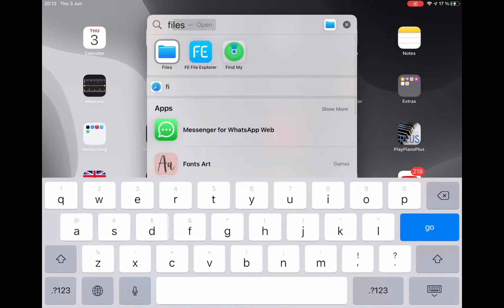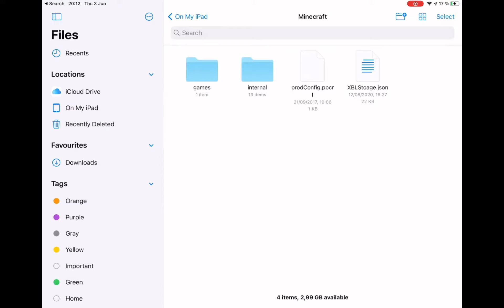Import Minecraft svetov na zariadenia iOS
Ahojte.
V dnešnom krátkom videu od našej externej spolupracovníčky Lindy vám Linda ukáže, ako sa dajú svety naimportovať do zariadení iOS, na telefóny Apple či iPady.
Takým istým spôsobom sa dajú naimportovať aj šablóny svetov a je jedno, či používate Minecraft: Education Edition alebo Minecrafter Bedrock pre iOS, funguje to úplne rovnako
Svety a aj šablóny svetov sa dajú získať mnohými spôsobmi, buď z internetu alebo exportom z iných zariadení.
V tomto videu napríklad Linda použila výukový svet z našej stránky